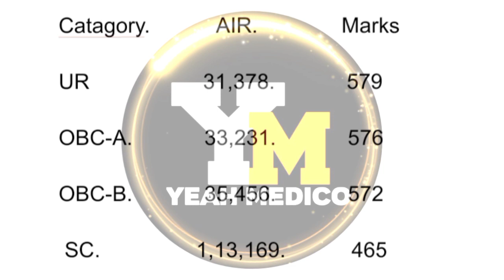Coochbehar Medical College Cut Off 2022 | Expected Cut Off For 2023 | Yeah Medico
Today I'm going to discuss about 'Coochehar Medical College Cut Off 2022 | Expected Cut Off For 2023 | Yeah Medico |'

Hello
Welcome to Yeah Medico

This is an educational youtube channel,here I'll be providing physics lecture video as well as latest news about NEET exam, My physics lectures videos will be on the besis of NEET syllabus as well as WBCHSE board and also JEE Mains and WBJEE
I will complete class 11th/12th whole physics syllabus on the besis of above mentioned.

This video is made for NEET aspirants and also JEE Mains/WBJEE aspirants
So keep with me stay with me ☺️ and learn infinity ♾️ and achieve your dreams ❤️☺️

Telegram Channel Link:- pinned in channel about section,just below 👇 the description section,join my telegram channel to get notes and letest update.

This video made for my dear neet aspirants, to achieve theirs dreams ❤️☺️

Videos title:-  Coochbehar Medical College Cut Off 2022 | Expected Cut Off For 2023 | Yeah Medico |

Your Queries:- coochbehar medical college neet 2022 cut off
coochbehar medical college expected cut off for 2023
expected cut off 2023
government medical college expected cut off 2023
government medical college cut off medical college coochbehar
expected cut off
2023 neet expected cut off
neet 2023 cut off
medical college expected cut off
Coochbehar Medical College Cut Off 2022
coochbehar medical college expected cut off 2023